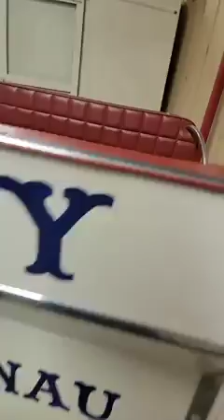Alpenrose Dairy and Dairyville as Seen at the End of Their Time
I had to stop and film this and stream it right as all of the hundreds of items from the legendary Alpenrose Dairy were being hauled off.  I grew up in Garden Home as a small child- and Alpenrose was everything to us- baseball, biking, Christmas, rust nails, quarter midgets, Santa, watching cows be milked and give birth, cookies, sunsets, and the Cadonaus- what a family - they built a dream farm in the SW Hills of Portland and created something no one else had ever seen.  It lastest 50 plus years- and it was perfect.  And nothing perfect can ever last!  Here is to them and to the memories!